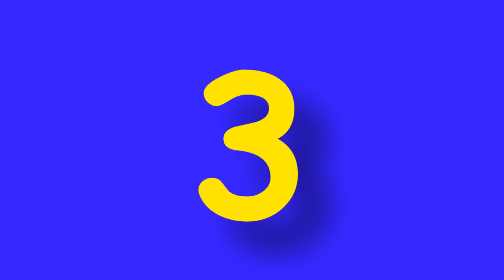Топ 5 точильні верстати для заточування інструментів для домашніх та професійних майстрів Makita